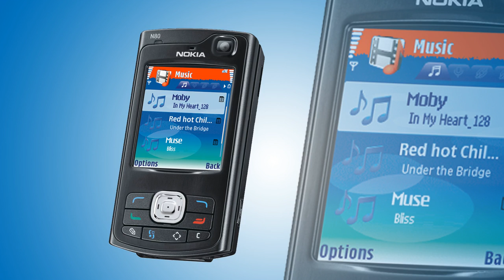Nokia N80 ringtone # 9